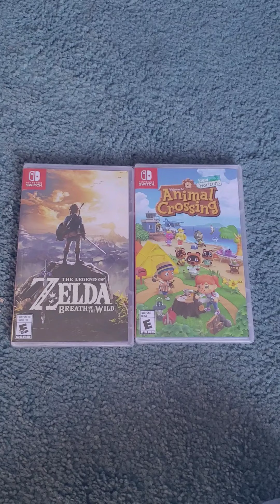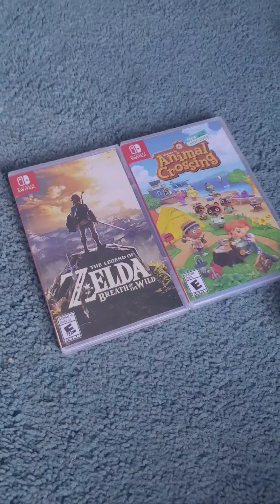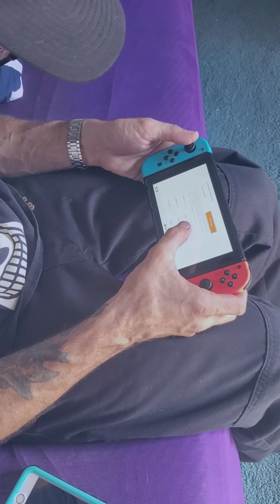Opening my Nintendo Switch